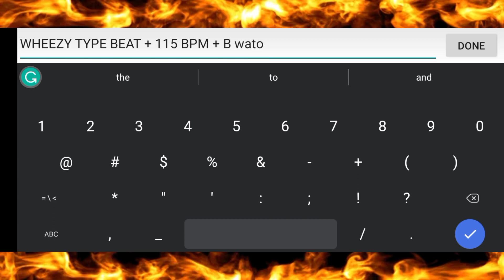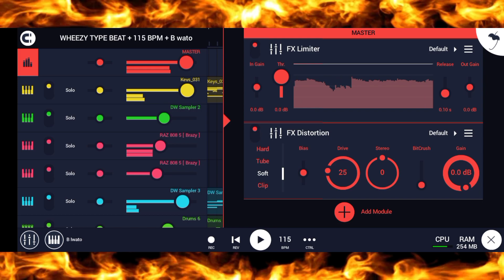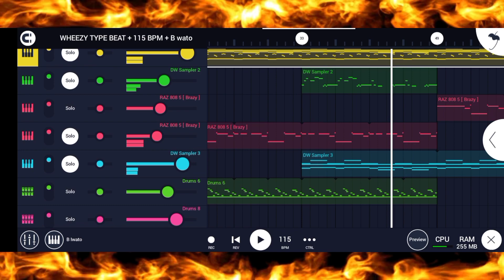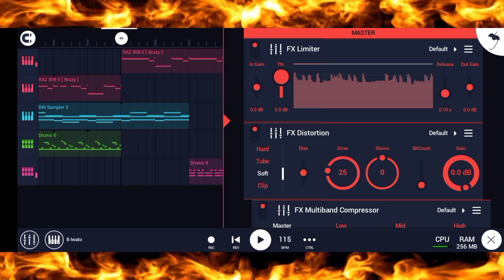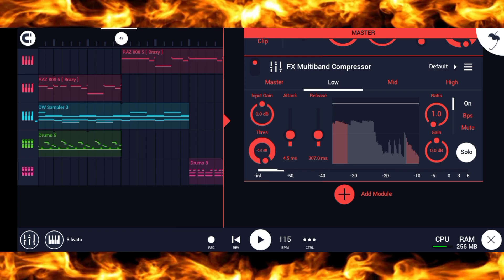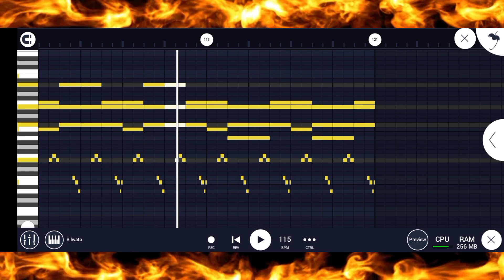HOW TO USE DISTORTION TO ENHANCE THE QUALITY OF YOUR SOUND | FL STUDIO TUTORIAL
Good day fellas. In this amazing video. I will show you how I found a trick to making bad ass hard banging beats like no other. In this video I added the DISTORTION to my beats to make it sound and knock really hard!

Let's go!?!!